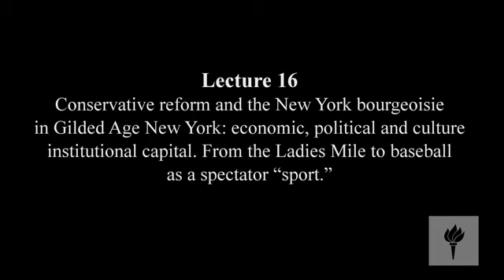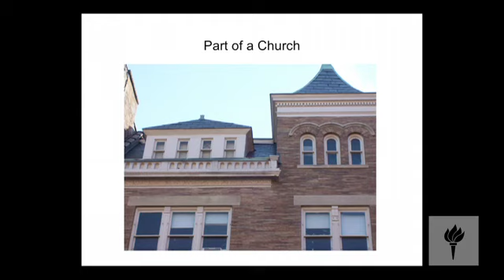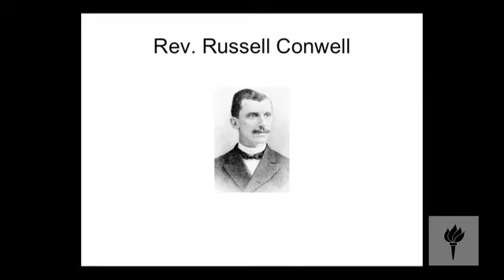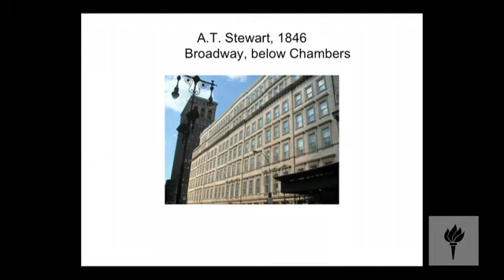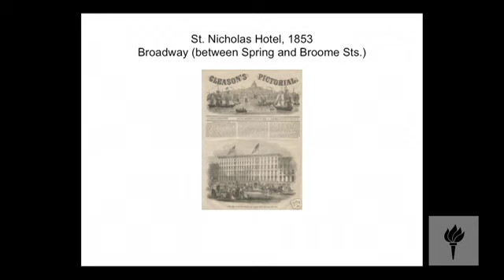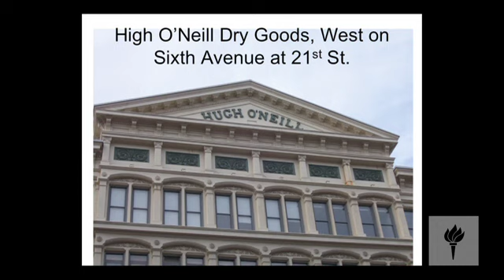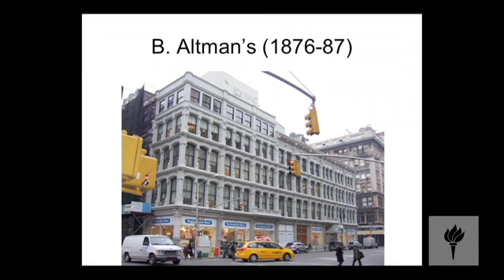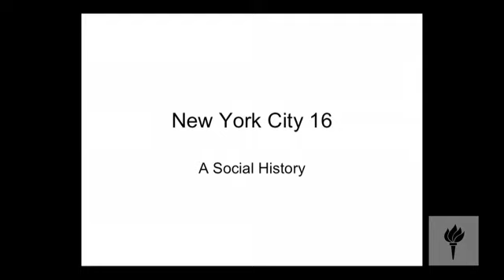Conservative reform and the New York bourgeoisie in Gilded Age New York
Conservative reform and the New York bourgeoisie in Gilded Age New York: economic, political and culture institutional capital.  From the Ladies Mile to baseball as a spectator "sport."